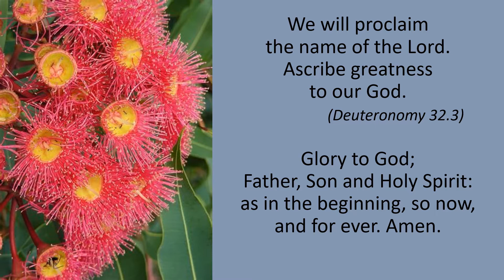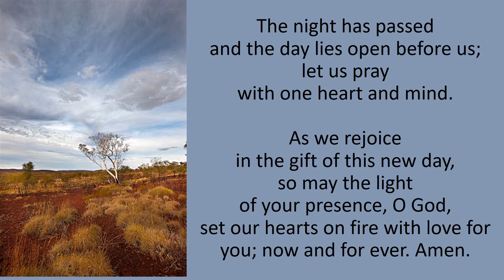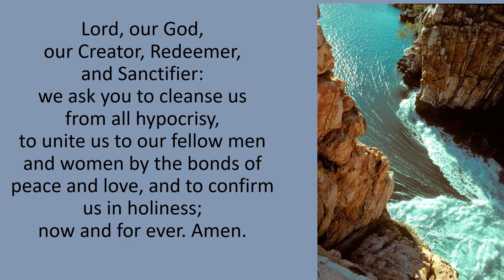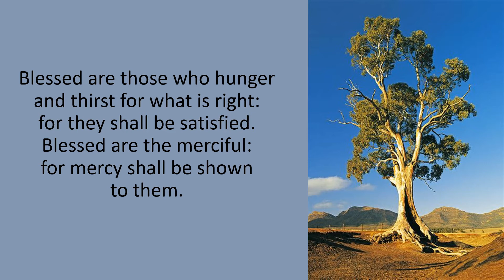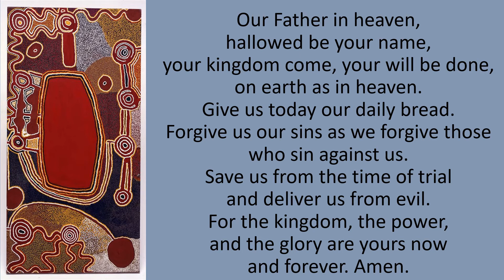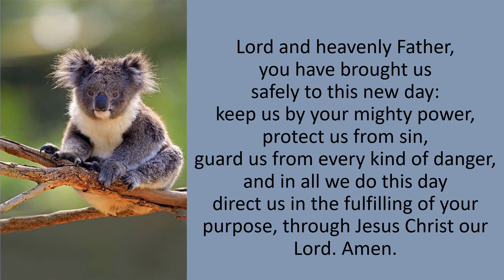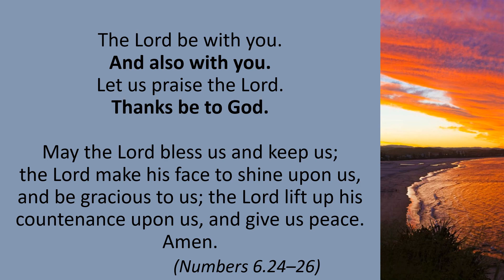Tuesday Morning Prayer 21 01 26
Australia Day - Australia Day has an ambiguous character for Christian people.
We give thanks to God for the beauty and blessings of this land, and God’s providence in the story of this nation.
We remember the dispossession of its indigenous people, the mistreatment of minorities, and the sectarianism between churches.
Aware of the great privileges we have today, we commit ourselves to do justice, live generously and walk humbly as disciples of Christ.
Please pray the prayer for the day with all your heart and listen carefully to the beautiful words of the music linked below.
Bless you, Rev’d Mandy

Bounteous God,
we give thanks for this ancient and beautiful land,
a land of despair and hope,
a land of wealth and abundant harvests,
a land of fire, drought and flood.
We pray that your Spirit may continue to move in this land
and bring forgiveness, reconciliation,
and an end to all injustice;

Readings:
Psalm 33.12-21
1 Thessalonians 5.12-24